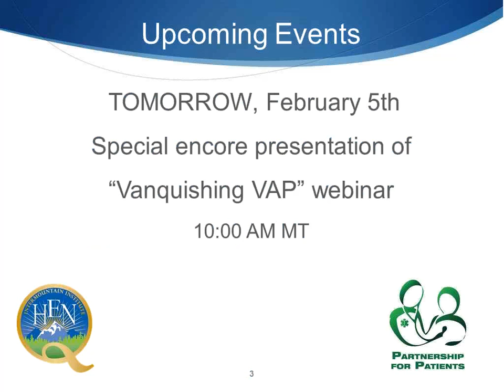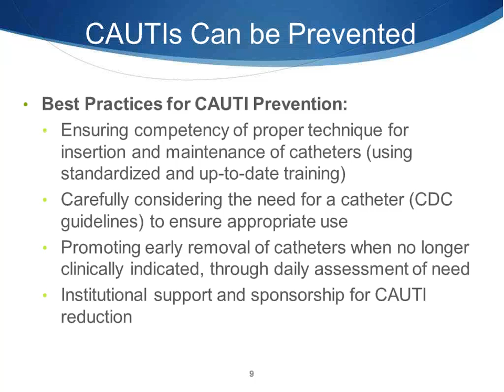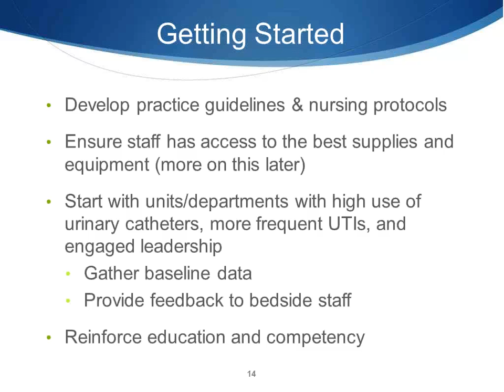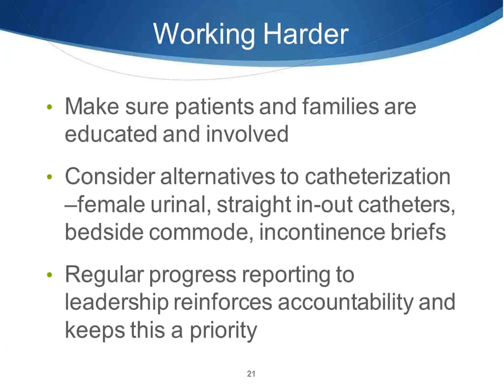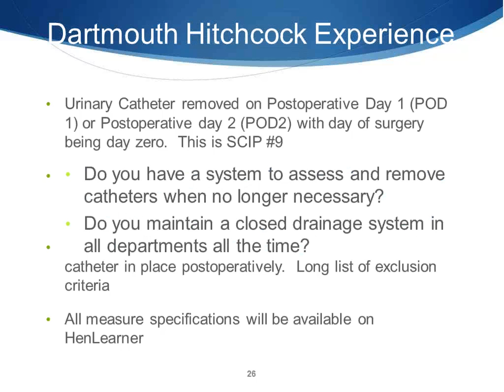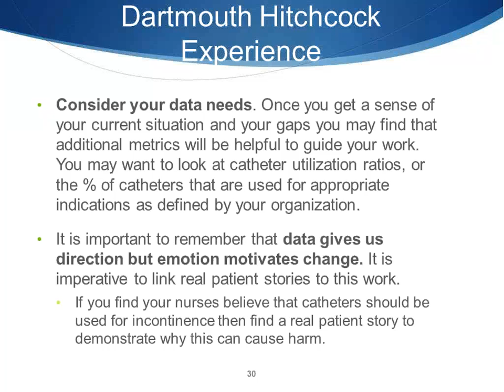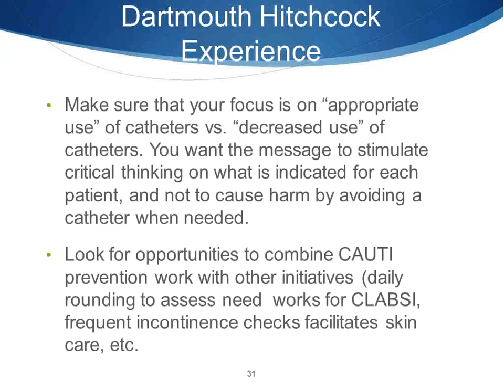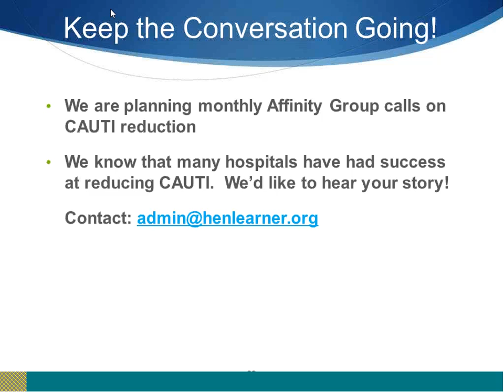Webinar #12: Catheter Acquired Urinary Tract Infection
By the end of today's session, participants should be able to:

Objectives
1. To identify best practices for prevention of Catheter-Associated Urinary Tract Infections or CAUTI.
2. To understand methods for implementation of best practices
3. To describe one urinary catheter insertion or removal protocol
4. To understand the measures and data required to benchmark best practices